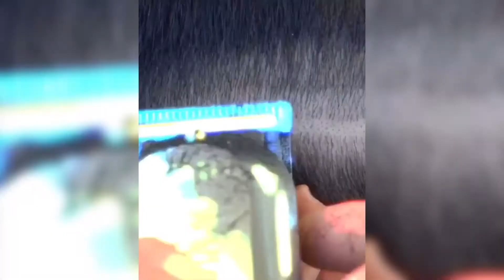THE BEST GUYS HAIRCUT ( FadeHaircut) manhaircut menhaircut skinfade skincare bestbarber #2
Credit
IG Barber Matt